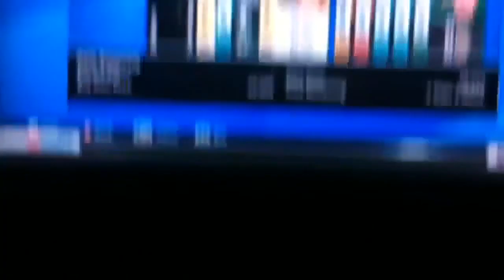NHL 13 HUT: Trade day #1 [1/2]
Xbox 360 i will accept all trades in with the same value